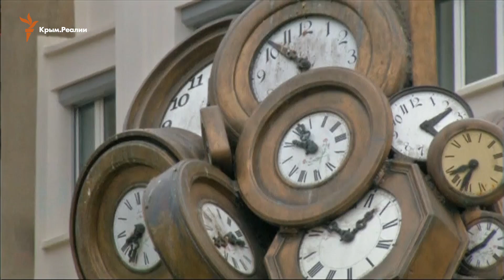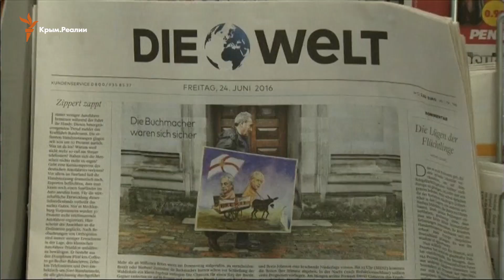Европейцы комментируют «Брексит»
Результаты референдума по выходу Великобритании из ЕС –  его называют  «Брексит» –  стали громом среди не самого ясного неба. Многие теперь говорят, что исход был предсказуемым, хотя до последнего поверить в это было сложно.